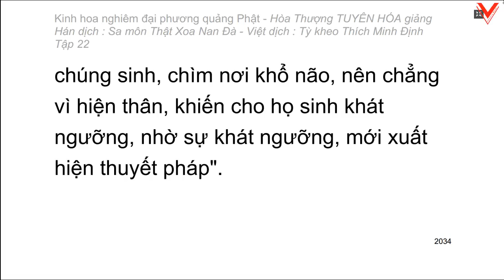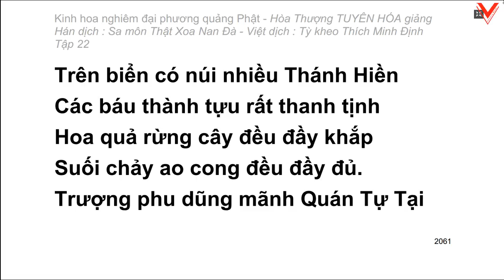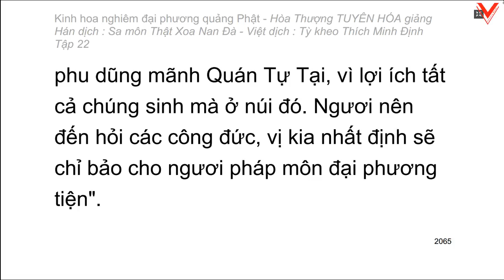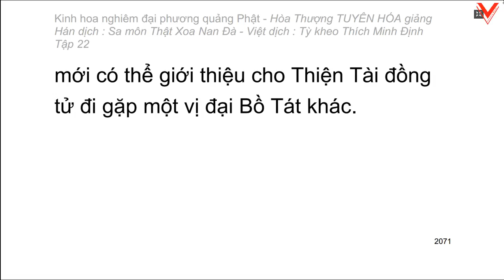Kinh hoa nghiêm - hoà thượng Tuyên Hoá giảng giải - Tập 22/25 (tiếp theo)